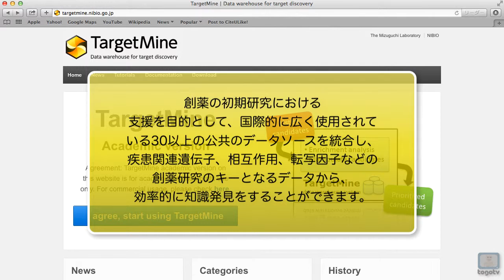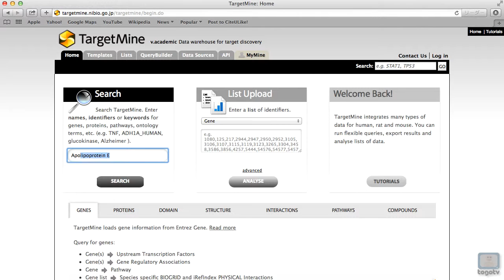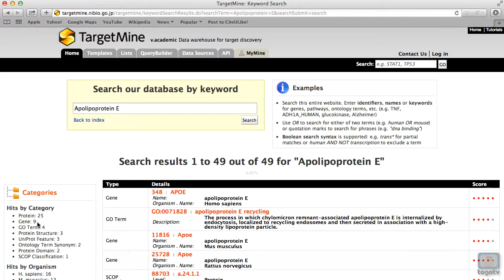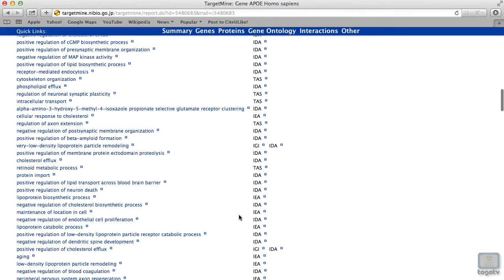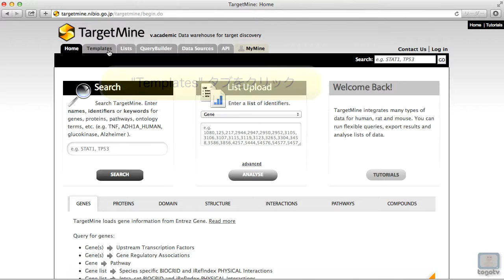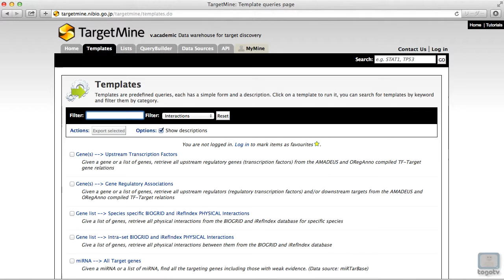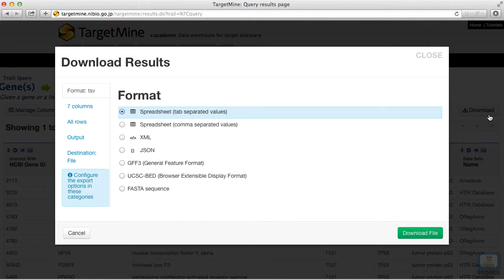TargetMineの使い方 〜キーワード・テンプレート検索編〜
TargetMineは創薬支援の統合データウェアハウスです。創薬の初期研究における支援を目的として、国際的に広く使用されている30以上の公共のデータソースを統合し、疾患関連遺伝子、相互作用、転写因子などの創薬研究のキーとなるデータから、効率的に知識発見をすることができます。ウェブ版のTargetMineは、アカデミック/非アカデミックを問わず、無料で利用可能です。
今回の動画では、キーワード検索、テンプレートを使用した検索を紹介します。